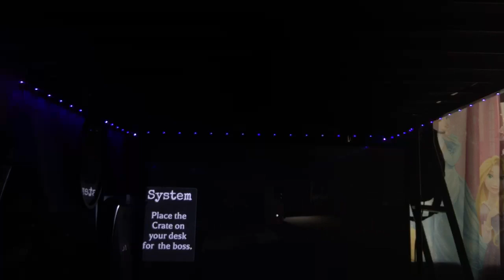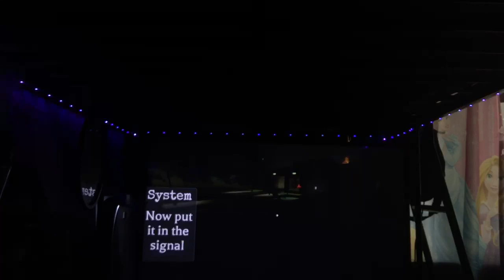Playing the border shift Roblox